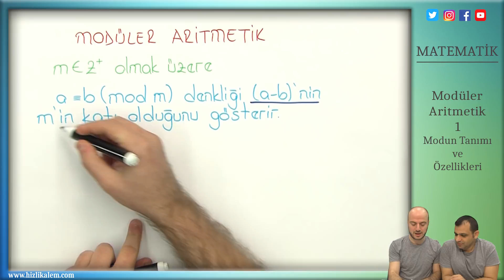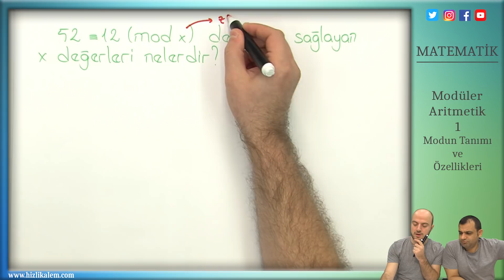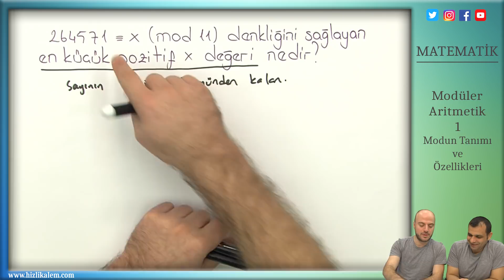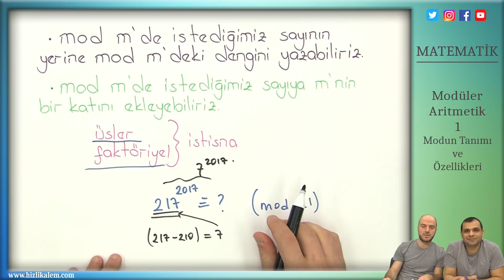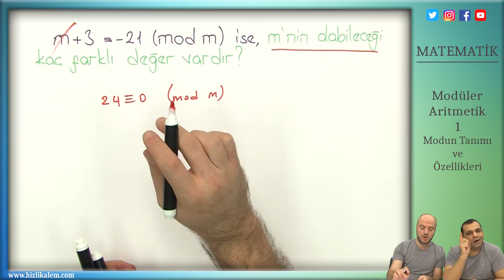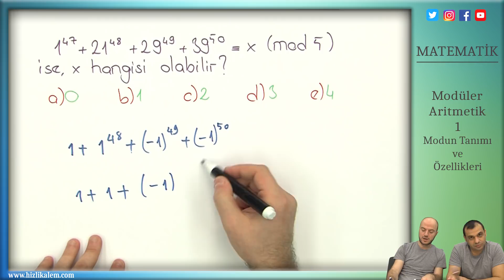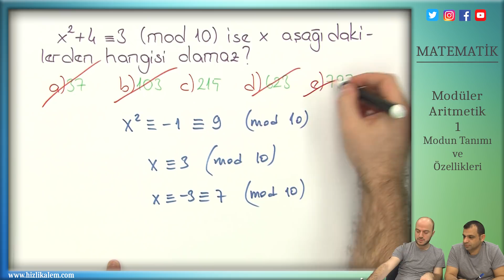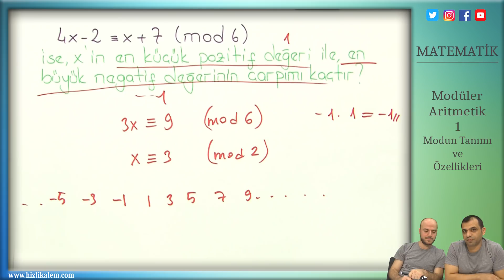YKS - MODÜLER ARİTMETİK 1 - MODUN TANIMI VE ÖZELLİKLERİ